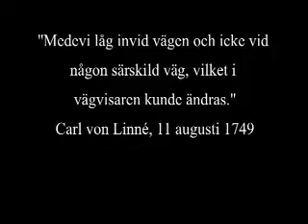Skånska resan 40: Medevi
(Läs mer om platsen och projektet på webbplatsen)